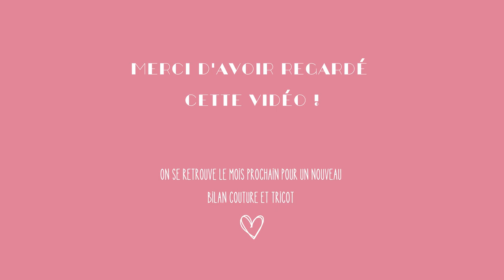Bilan tricot #2 (Charlotte Sometime, MFTK, Petite Knit...)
Bienvenue dans cette troisième vidéo ! Il s'agit d'un bilan tricot du mois de février 🌷

Patrons mentionnés :
Parisian sweater - Charlotte Sometime

Si vous avez des questions, j'y répondrai avec plaisir en commentaire !

Morgane